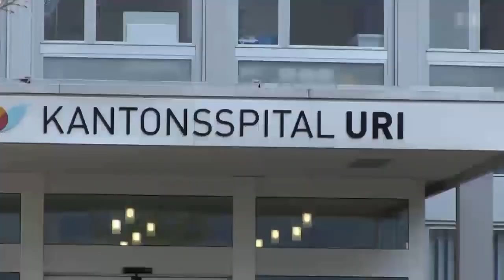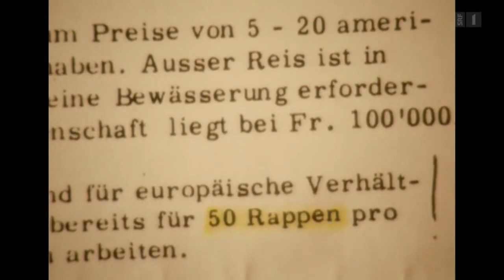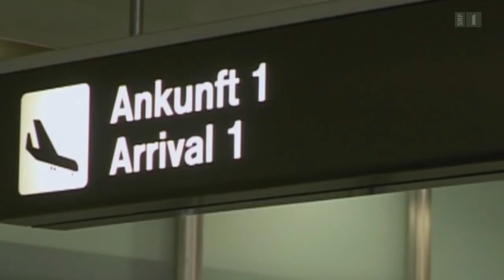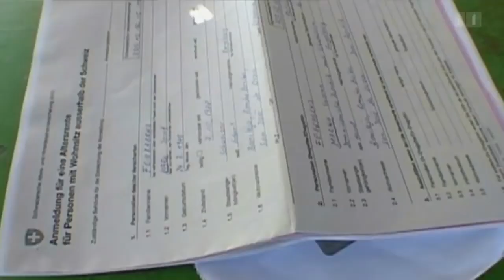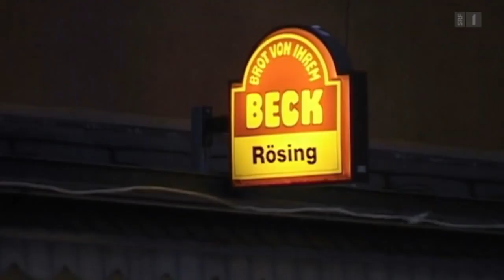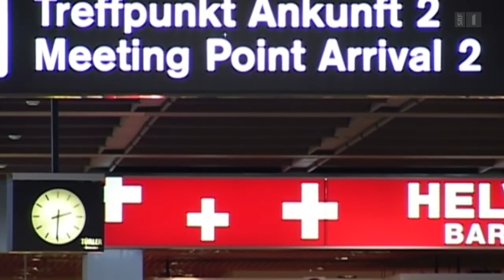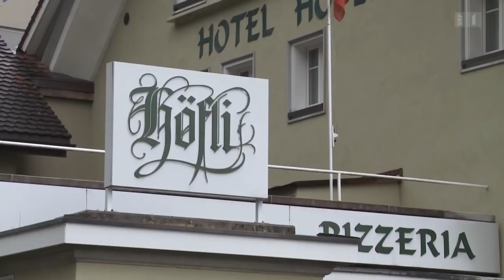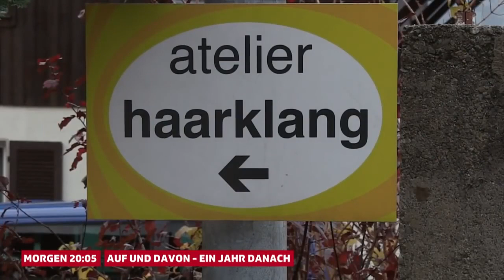Trotz Pech und Pleite – Familie Feierabend zwischen Karibik und Kanton Uri (2/3) | Doku | SRF Dok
Doku aus dem Jahre 2014
Alles begann mit dem Schweizer Auswanderer Karl Feierabend, der in der dominikanischen Republik eine grosse Farm gekauft hatte und dabei Pleite ging. Statt zurück zu kehren unter das soziale Dach der Schweiz blieb er dort, heiratete seine Frau Marina und hatte mit ihr vier Söhne.

Als Karl Feierabend 2007 starb, schlugen seine Söhne den umgekehrten Weg ein und reisten in die Schweiz, wo sie heute alle wohnen. Und so ist diese filmische Langzeitbeobachtung nun bei der dritten Generation angelangt: Carlos, der älteste Sohn, ist selber Vater geworden und Samuel, der Jüngste, brachte seine Frau Daira (17) in die Schweiz, wo diese tapfer versucht, mit der ungewohnten Umgebung zu recht zu kommen. Was als Auswandererdrama begonnen hat, entwickelt sich zu einer Integrationsgeschichte mit immer neuen Kapiteln.